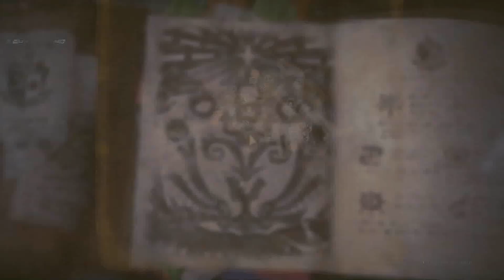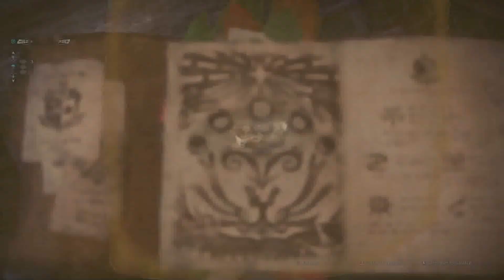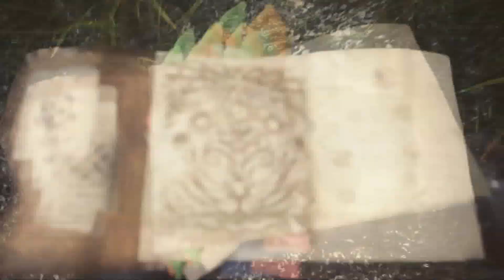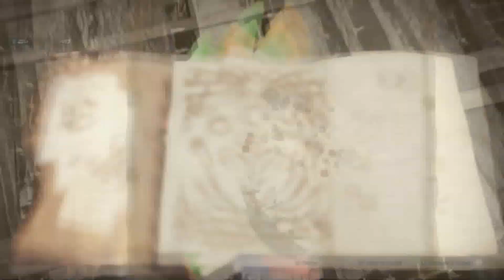Première défaite ? - Monster Hunter World Ep 11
Yo les gens ! C'est Xeimai !
Et bienvenue pour ce Let's play de Monster Hunter World.

Toujours en quète d'écofacts pour trouver les dragons anciens, voilà qu'un Deviljho arrive dans le nouveau monde et perturbe nos recherches. Heureusement que notre assistante n'est pas suffisamment c e pour aller à sa rencontre seule, nous obligeant à combattre cette montagne de muscles à l’appétit insatiable...

Musique d'intro :
"Drive" by Alex (feat. cdk & Darryl J)

Dessin de Xeimai réalisé par mon frêre : EurynomoS_Daven.

Musique d'outro :
"Spinnin'" by Alex